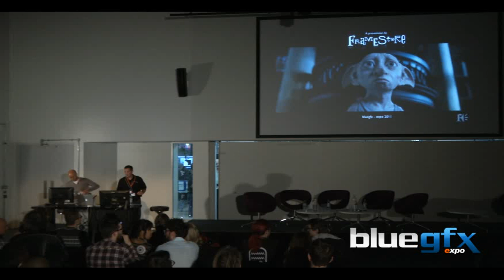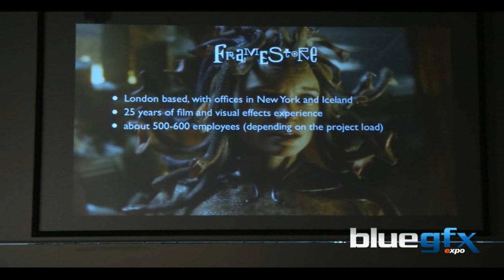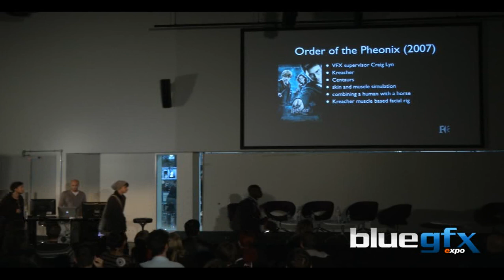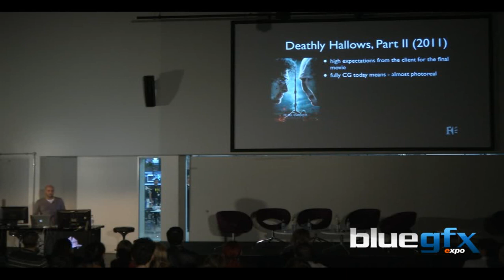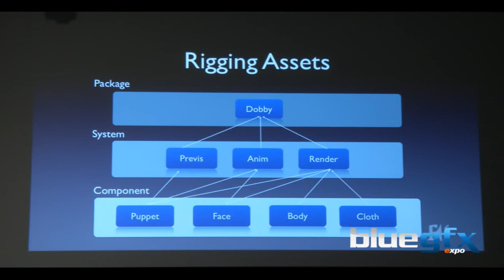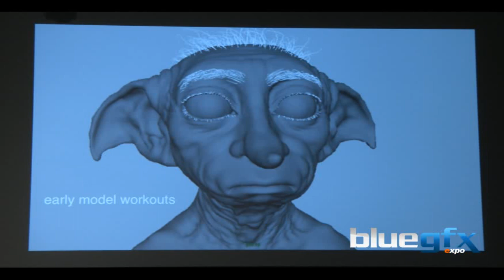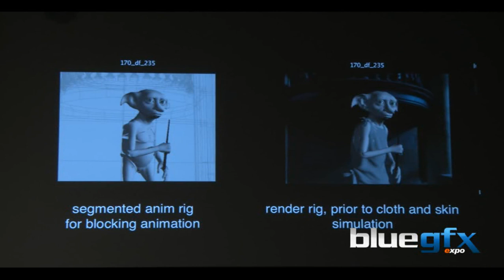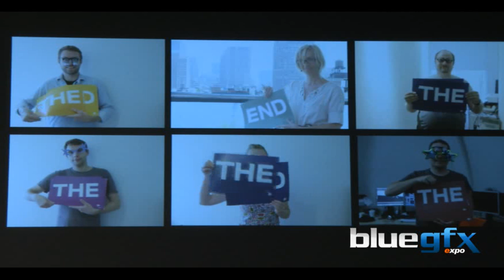Framestore bluegfx Expo November 2011